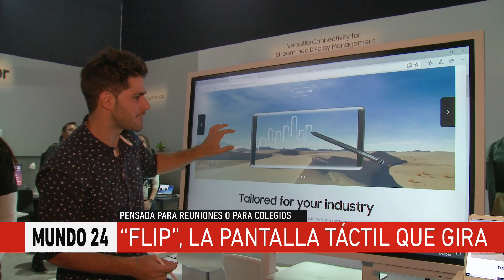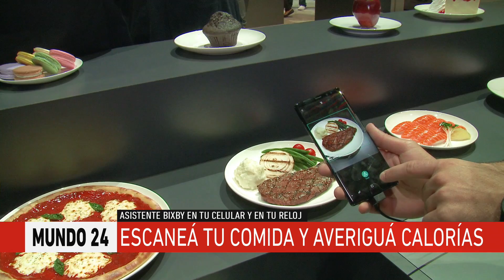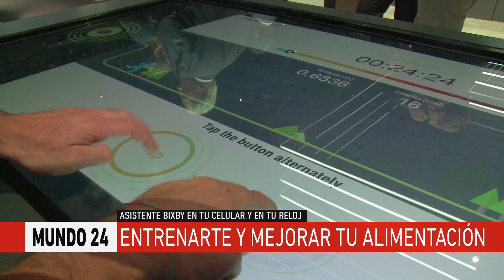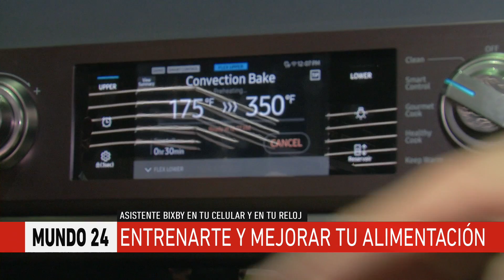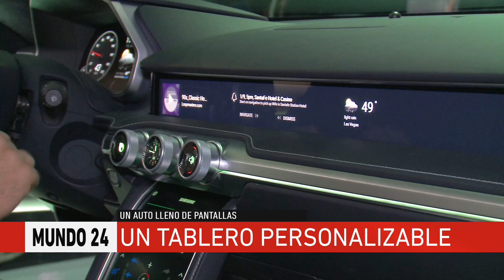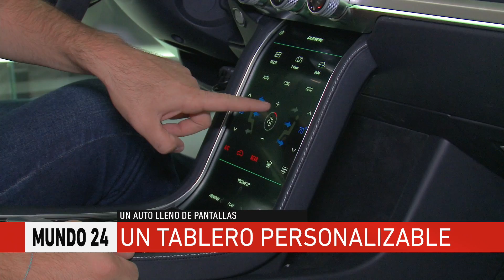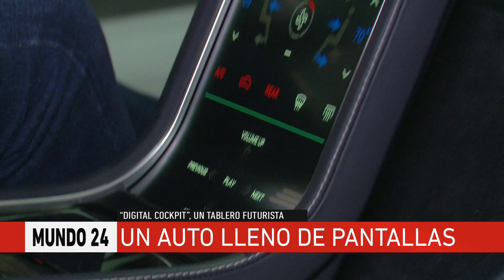CES 2018 - Lo mejor de la Feria de tecnología - Especial 3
Fer Carolei recorre la Feria de tecnología más importante del mundo, CES 2018. Allí se encontró con pantallas gigantes, casas conectadas,
robots y vehículos autónomos, entre otras cosas.

Estos informes son partes del programa de Fer Carolei que se emite los sábados a las 13 horas en A24.